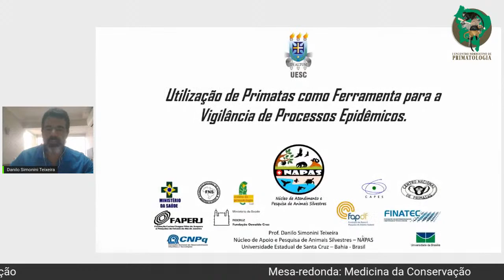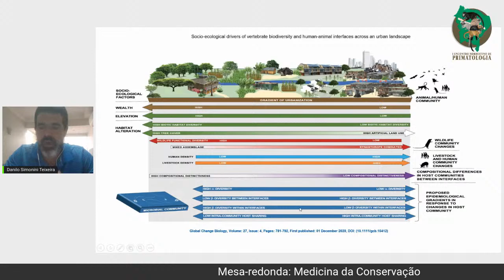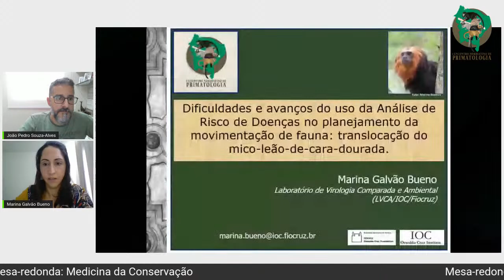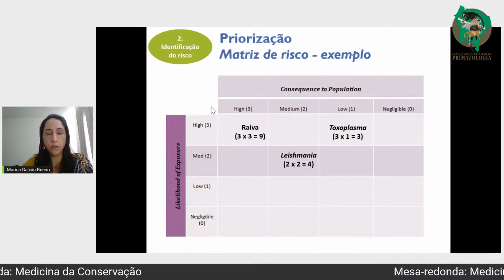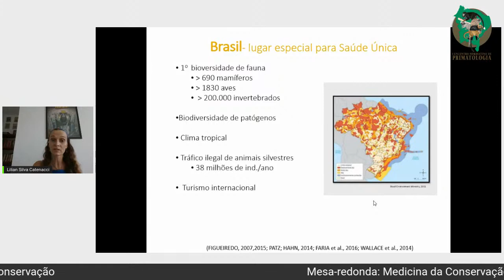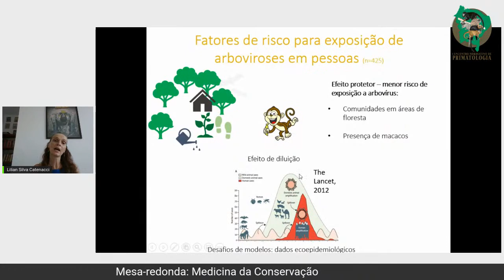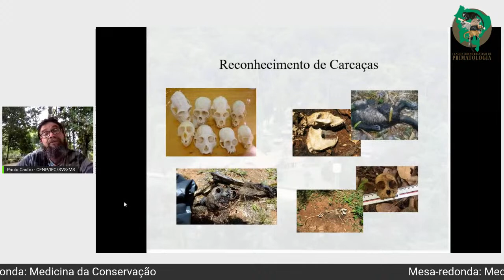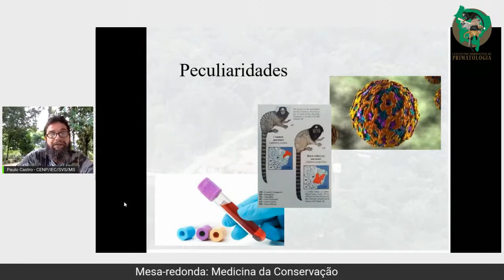Dia 28 - Mesa - 14:00 - Medicina da Conservação